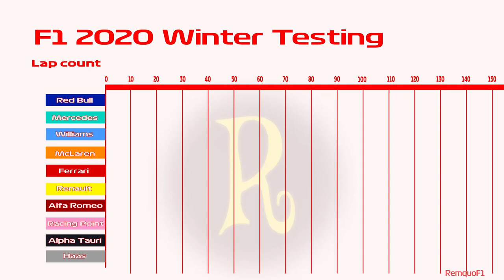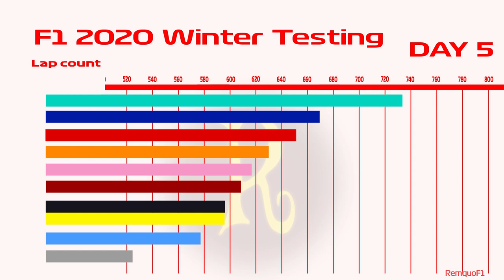F1 2020 Full Winter Testing Time Lapse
Full timelapse of the F1 2020 Winter testing
- Barcelona, Circuit de Catalunya
Total laps driven per team during the Winter tests for the 2020 Formula 1 season